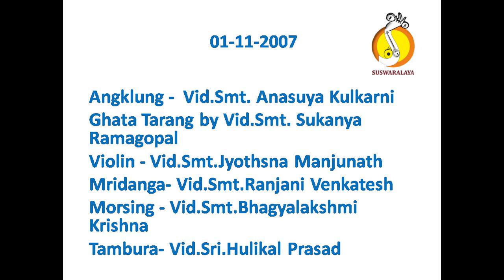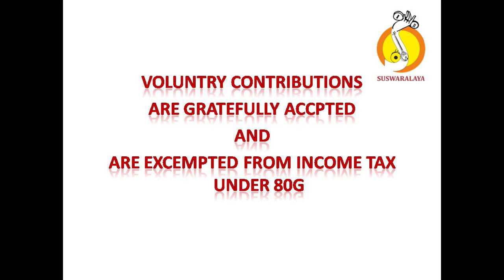1 KUNTALAVARALI ADI